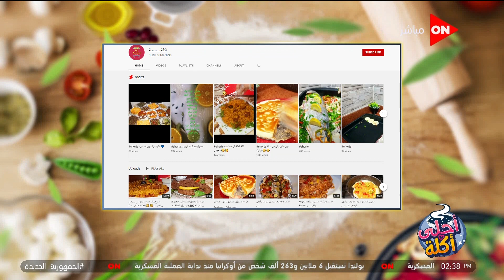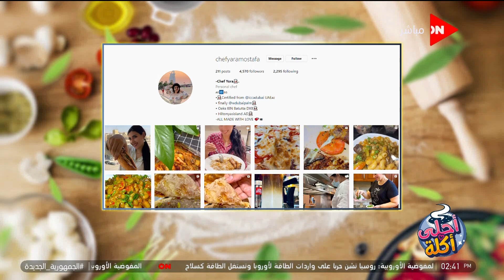أحلى أكلة - تعرف على متسابقين الجزء الثاني من حلقة اليوم.. مع الشيف علاء الشربيني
برنامج أحلى أكلة مع علاء الشربيني
 جزء من حلقة اليوم 14 سبتمبر  2022 من برنامج أحلى أكلة مع علاء الشربيني وفيها يتحدث عن أهمية وظيفة الشيف وصعوبتها وانها من الوظائف الغير سهلة، ويقدم لنا مسابقة من جزئين، وايضا من خلال مداخلة تليفونية  لمايا  بنت مدام مي بتغني ليها أغنية أمي ثم أمي بصوت أكثر من رائع على الهواء.

أحلى أكلة برنامج طبخ لكنه ليس برنامج طبخ عادياً بل هو برنامج فن وثقافة الطبخ فى كل مطابخ العالم، ففى كل حلقة يتم تقديم أشهى وأحلى الأكلات المختلفة والمتميزة .. برنامج يلف حول العالم ويعرض أسهل وألذ وصفات تحضير وعمل الأكلات العالمية .. ويجلب تجربة الطبخ فى البلدان المختلفة إليك فى مطبخك